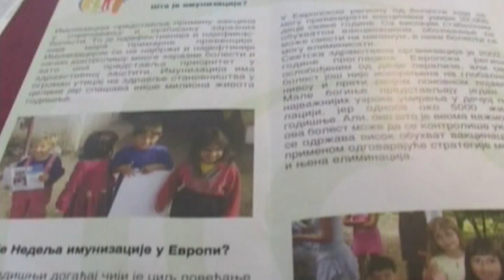RAVNA STOPALA I GOJAZNOST SVE PRISUTNIJI I KOD DECE ŠKOLSKOG UZRASTA